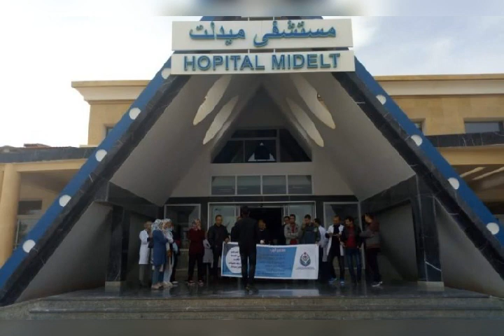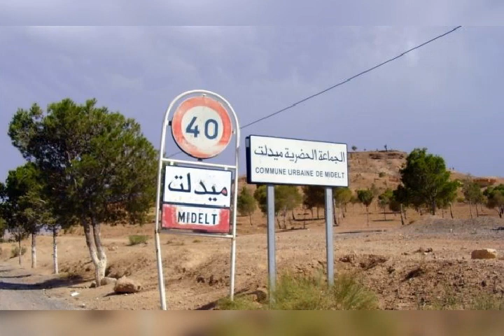ميدلت عز المدن